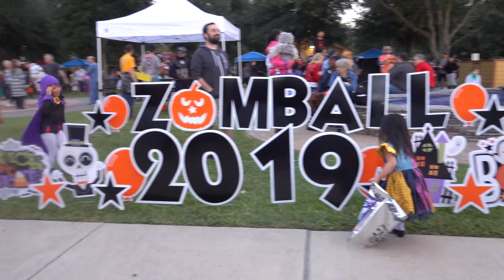Sally Kids Costume and Makeup and Zomball Tomball Halloween Festival!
Harper puts on her kids Halloween costume Sally from the Nightmare Before Christmas with mommy and goes Trick or Treating at the Halloween Festival!